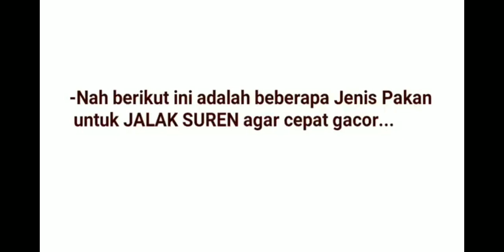Makanan Favorite Burung JALAK SUREN Agar Rajin Bunyi/Gacor Dan Sehat.l